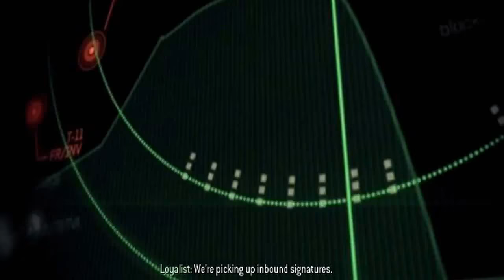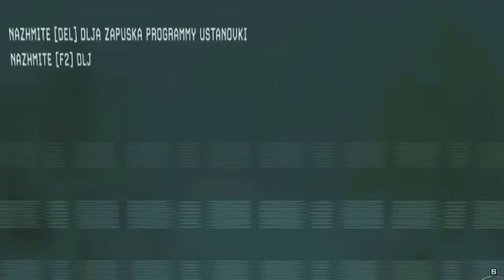Call of duty gameplay MW3 |DHARMSHALA|HIMACHAL PRADESH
Call of Duty: Modern Warfare 3 (stylized as Call of Duty: MW3) is a first-person shooter video game, developed by Infinity Ward and Sledgehammer Games, with assistance from Raven Software, and published by Activision. The game was released worldwide in November 2011 for Microsoft Windows, the Xbox 360, PlayStation 3, and Wii. It is the third installment in the Modern Warfare saga, a direct sequel to 2009's Call of Duty: Modern Warfare 2, and the eighth Call of Duty installment. A separate version for the Nintendo DS was developed by n-Space, while Treyarch developed the game's Wii port. In Japan, Square Enix published the game with a separate subtitled and dubbed version.